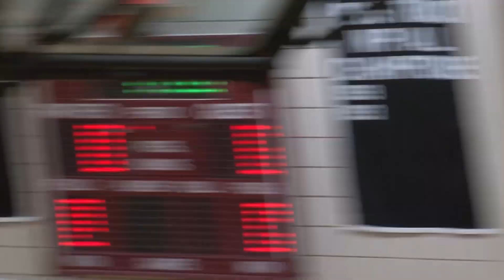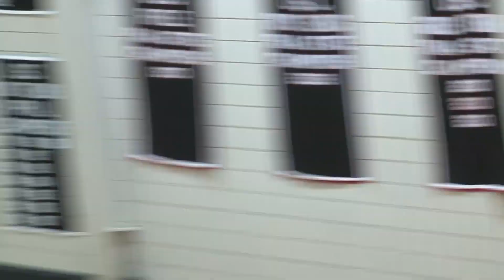10-1-13 Girls Volleyball vs. Peters Township